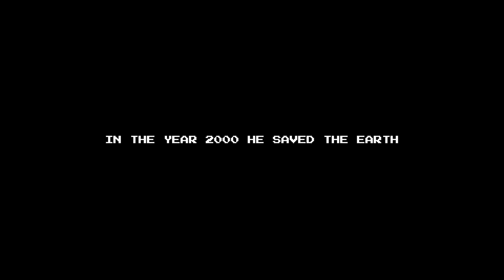HIGH ON LIFE Walkthrough Gameplay No Commentary Part 1 Me? Bounty Hunter!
High on Life Walkthrough Gameplay Part 1 includes a Full Gameplay Review, Prologue Intro and Campaign Mission 1 of High on Life Single Player Story Campaign for PC, Xbox Series X, Xbox Series S. High on Life Video Game Walkthrough Part 1 will include a Review, PC Gameplay, Funny Moments, Cinematics, Cut Scenes, OST, Story Missions and all Single Player Campaign Missions and the Ending.

📖 Chapters 📖
00:00 - Intro
00:11 - Xenoslaughter
03:55 - Home (Earth)
06:40 - Outside Home (Earth)
12:04 - Home (Earth)
14:06 - Blim City
20:08 - Mr. Keep's Pawn Shop (Blim City)
21:46 - Blim City
22:08 - Home (Blim City)
26:01 - Blim City
30:03 - Slums
30:33 - Fresh Meat ?
31:25 - Slums
39:42 - Laundromat (Knifey)
42:24 - Slums
48:13 - 9-Torg Boss
51:48 - 5-Torg (Why Not?)
52:47 - Slums
55:11 - Blim City
55:29 - Hunter Forums
56:50 - Blim City
57:39 - Home (Blim City)
01:01:23 - Blim City
01:02:29 - Mr. Keep's Pawn Shop (Blim City)
01:03:05 - Blim City
01:03:56 - Home (Blim City)
01:05:02 - End Screen

🛸 Game Description🛸
High on Life is a comedic first-person shooter game with action-adventure and Metroidvania elements. It takes place in a science fiction world which features talking guns.It was created by Justin Roiland and developed and published by Squanch Games.
Players are tasked with assassinating select targets, and must fight their way into the target's lair and then fight the targets in a boss battle.
Players attack using living alien weapons, five living guns called "Gatlians" and one sentient knife. The guns have primary, alternate, and special "trick hole" firing modes that can be used in combat. The knife has an additional grapple ability that allows players to use ziplines to move around the world. Weapon specials are also used to solve puzzles and gain access to certain areas in non-combat scenarios.
Players can gain abilities and upgrade their existing abilities by purchasing upgrades at shops or by finding them in chests. As players get new Gatlians and other equipment it is possible to access previously unreachable areas, as in a Metroidvania.
In addition to combat, players encounter traversal and platforming sections, as well as puzzles that are solved using the Gatlians' weapon abilities, and social areas where players can interact with non-player characters.
The game was released on December 13, 2022 for Windows, Xbox One and Xbox Series X/S.